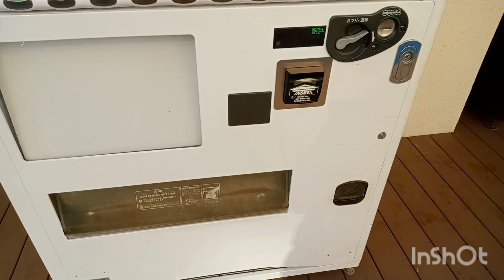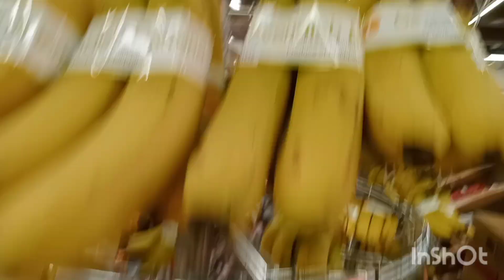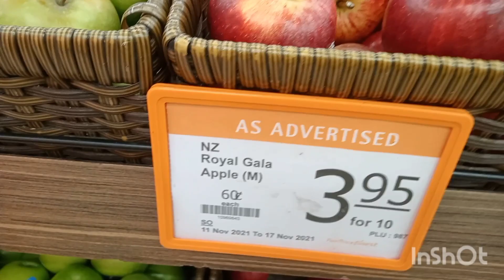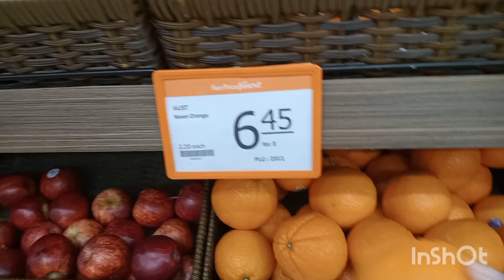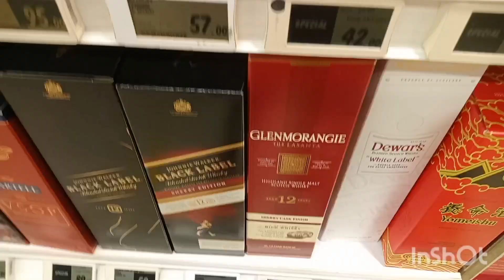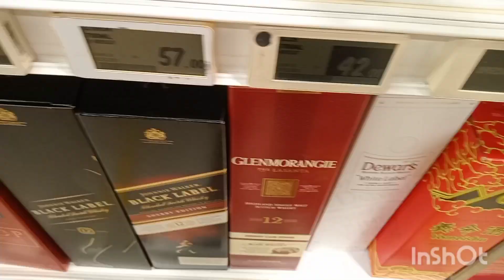MONDAY PUNTA NG GROCERY